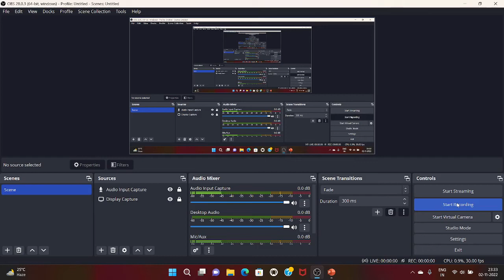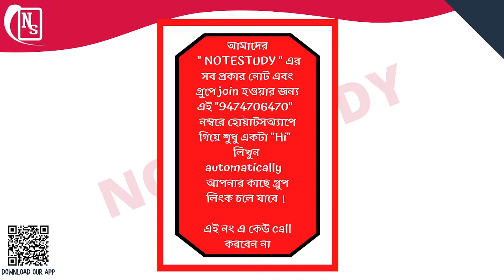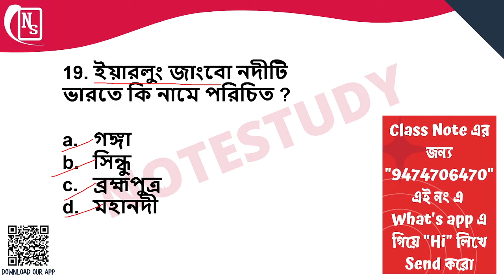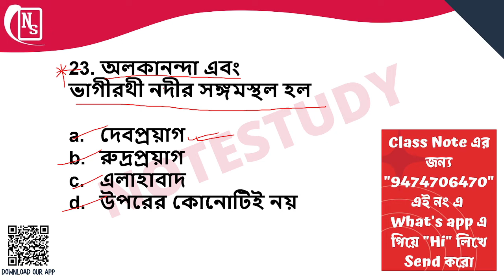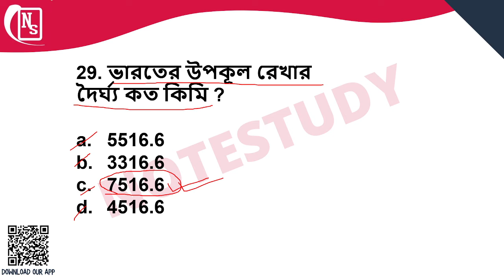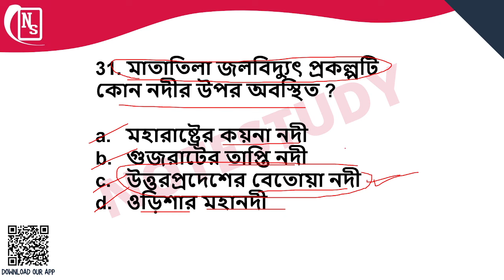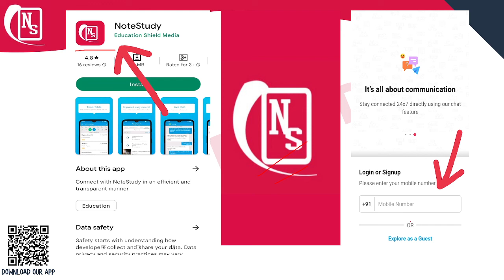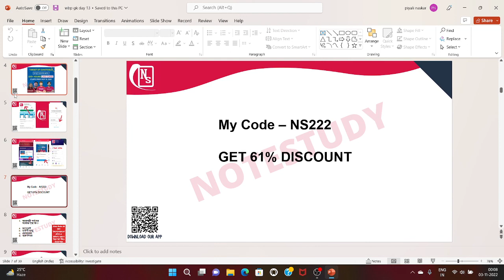Kolkata Police Exam || WBP SI || Abgari Police || KP || WBPSC || WBCS || NoteStudy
This video's topic is Kolkata Police Exam || WBP SI || Abgari Police || KP || WBPSC || WBCS || NoteStudy. Best Kolkata police exam strategy we will discuss in this class, if you are doing police exam preparation then this class will be very helpful for you.

We came up a very amazing news for all of you

We are going to do a FREE Crash Course in this YouTube Channel, you will learn about Police, SSC, WBCS exams, all preparation strategy, notes, some FREE mock test

You will love the content

Notestudy Courses